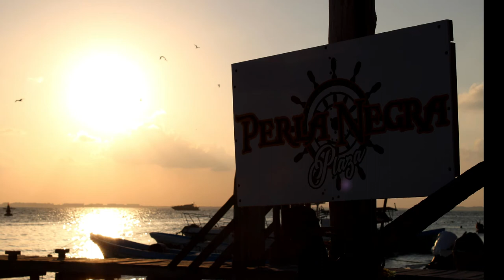Luxury catamaran tour | Isla Mujeres, Mexico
Our last excursion in Mexico took us on a luxury catamaran tour to Isla Mujeres, a 7 mile island just off the coast of Cancun. They offered snorkeling and lunch along with drinks on the boat. Once on the Island you can choose to rent a gulf cart to tour the Island or go by foot. We chose the cart that only cost $20 an hour and took a cruise around. The Island is full of bars and restaurants, many are close to the dock when you get off the boat, It was a great experience! Thank you to Cancun Adventures for the great tour!